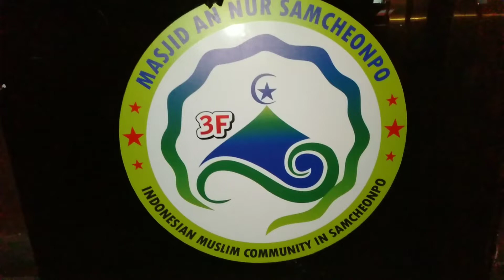Peringatan Maulid Nabi Muhammad SAW di Masjid An-Nur Samcheonpo Korea Selatan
Alhamdulillah, pertama kalinya mengikuti peringatan maulid Nabi di bumi Samcheonpo Korea Selatan yang diadakan di masjid An-Nur Samcheonpo Korea Selatan.